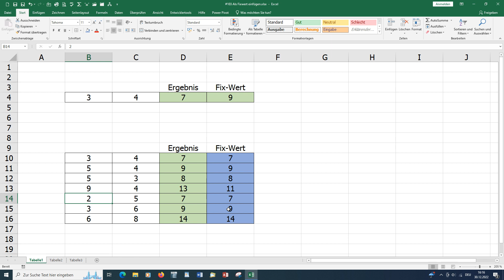Excel Wunschkonzert #103 Als Fixwert übernehmen [deutsch] HD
Excel schnell und einfach erklärt – ZuschauerWunschVideo:
Ein errechneter Wert soll konstant bleiben, obwohl sich die Grundlage zur Berechnung verändert.